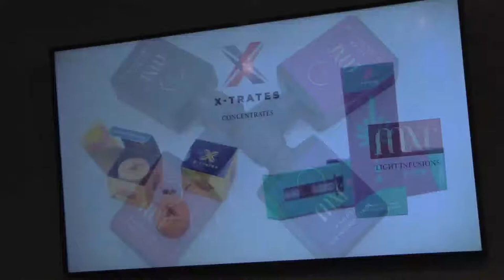Weed Talk News 10/16/2020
On Weed Talk News this week, The Maine Man, Ry Russell from Weedbudzradion.com subs for Curt Dalton with Jimmy Young and they discuss the first week of adult use sales of cannabis in Vacationland, AKA the great state of Maine. Vicente Sederberg projects Vermont sales could reach 225 million by 2025. New Zealand votes for legalization this weekend, and another disturbing report about law enforcement targeting people of color for possession of cannabis crimes more than violent crimes. A research report from Colorado about those who partake and those who do not, should share that information with their anesthesiologists before they go under for surgery since they might wake up in the middle! Debra Borchardt’s Green Market Report from New York, Solomon Israel of MJBiz Daily International with the Canadian Cannabis report and Phil Adams from Vote Pro Pot Cast with the DC report on this week’s Weed Talk News on Pro Cannabis Media.